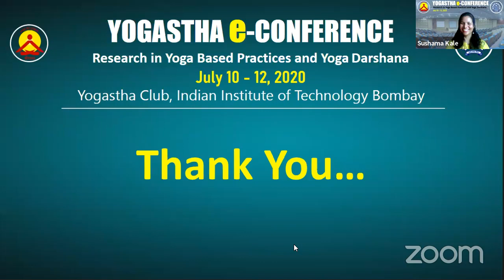Main e-Conference@IIT Bombay